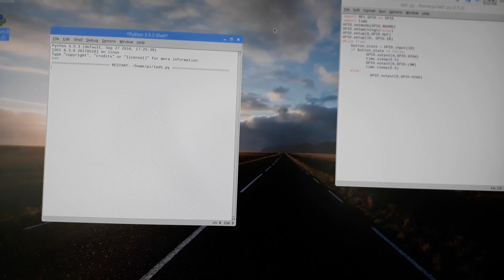The raspberry pi connection to a LED and a push button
connecting the raspberry pi general purpose input output ports  to a LED and a push button is shown this video